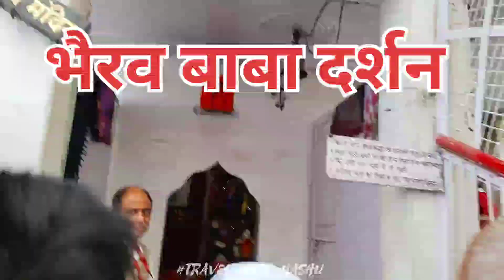मातारानी के दर्शन एक वीडियो में सबकुछ ! भवन का ताजा नजारा बारिश संपूर्ण जानकारी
And help to grow us

वैष्णो देवी कैसे जाए वैष्णो देवी यात्रा कैसे करें वैष्णो देवी से जुड़े सभी सवालों के जवाब यात्रा कब करें कौन से मौसम सही होगा वैष्णो देवी यात्रा कटरा जम्मू कश्मीर

किस मौसम में वैष्णो देवी जाना चाहिए वैष्णो देवी यात्रा संपूर्ण जानकारी
वैष्णो देवी टूर